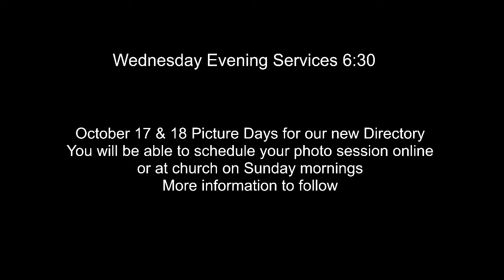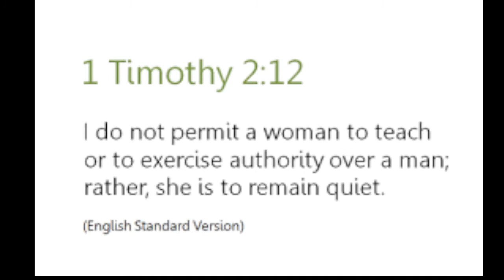Sept. 21, 2022 Wednesday Evening Bible Study and Prayer.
Looking at 14th Sunday after Pentecost
Amos 8, 1 Timothy 2:1-15, and Luke 16
Some Challenging Text
Zion Lutheran Church, Ashland, WI
Pastor Rick Williams